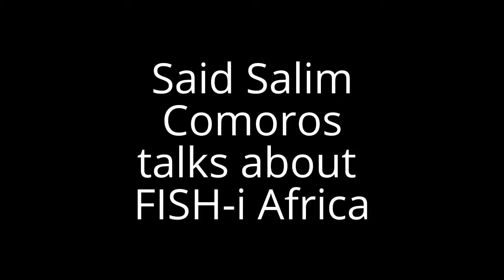Said Salim discusses FISH-i Africa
Said Salim, Republic of the Comoros, discusses the benefits of FISH-i Africa, the regional task force tackling illegal fishing in the Western Indian Ocean.